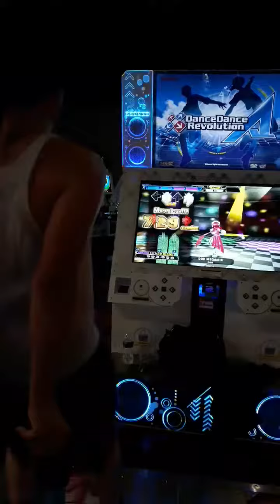DDR MEGAMIX CSP PFC!!!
x1.75

This took so much patience to get, considering that it shifts between bpms constantly and goes from crunched together on the screen to blazing fast at the end.

7 more level 16 PFCs left and a few more level 15s until Amethyst I